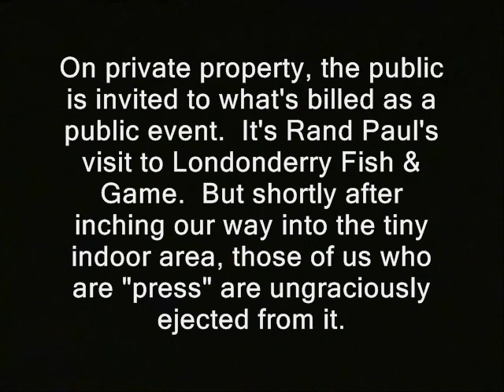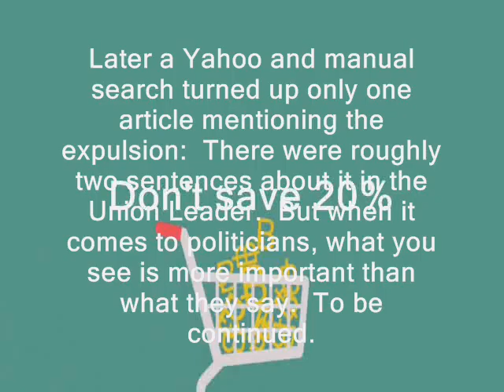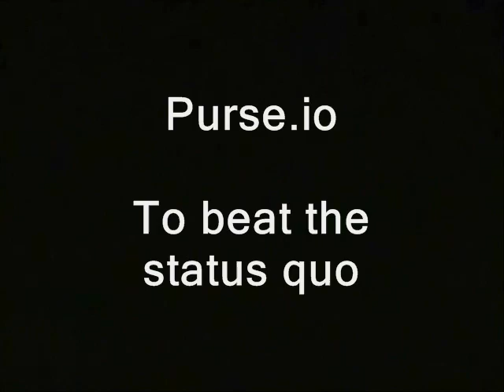Gun club unceremoniously ejects media from Rand Paul presentation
' On private property, the public is invited to what's billed as a public event.  It's Rand Paul's visit to Londonderry Fish & Game.  But shortly after inching our way into the tiny indoor area, those of us who are "press" are ungraciously ejected from it.  Later a Yahoo and manual search turned up only one article mentioning the expulsion:  There were roughly two sentences about it in the Union Leader.  But when it comes to politicians, what you see is more important than what they say.  To be continued. '

Basically anything that was shot by me or...was public domain to begin with...  So until further notice my stuff is automatically

Like what you see here?  You can usually donate to the Ridley Report using some Bitcoin.
You can find my latest BTC addresses, at this URL:
I generally keep the wallet pretty empty...for security reasons. So plz do not be shy now about letting me know you've donated. That way I can evacuate or spend the BTC's.

weapons police libertarianism voluntaryism voluntaryists edward snowden, ron paul, rand paul government, anarchism anarchists , feds nh freedom liberation successful resistance movements. dave ridley report  new hampshire federal reserve julian assange, politics authoritarians. activism libertarians
2014 Stefan Molyneux video cops busybodies ridleyreport indie reporters journalists journalism republicans democrats ben swann full disclosure creative commons license hunter s. thompson eric garner erik erick video free to use videographers. first amendment free speech freedom of the press the press media  free state project atlas shrugged galt's gulch in real life officers public domain footage gonzo journalism bennie hill benny.
successful resistance movements. rand paul, guns, bans, banned, ejects, press, media, new hampshire, primary, ron paul, elections, president, campaign, presidential dave ridley report  new hampshire gun rights second amendment 2nd running for president federal reserve julian assange, politics authoritarians. activism libertarians
media press freedom 2014 Stefan Molyneux video cops busybodies ridleyreport indie reporters justin amash journalists access freedom of the press media journalism republicans democrats ben swann full disclosure creative commons license hunter s. thompson eric garner erik rand paul, armed, crowd, new hampshire, primary, ron paul, elections, president, campaign, presidential iowa caucus erick video free to use videographers. first amendment free speech freedom of the press the press open carry gun range media  free state project atlas shrugged galt's gulch in real life officers public domain footage gonzo journalism bennie hill benny heavily armed assault rifle ban weapons. first in the nation expelled